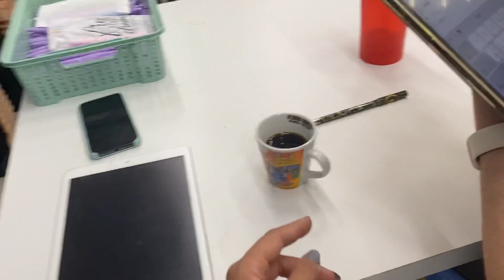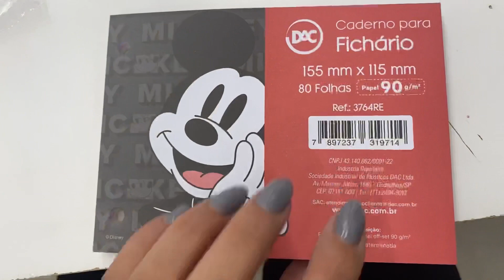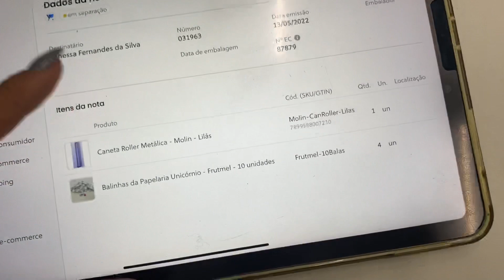PERRENGUES DE UM ECOMMERCE! Separando pedidos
Eu sei que vocês amam um bastidores, então vamos lá separar pedidos e passar por todos perrengues juntos, seja um item que você não acha ou o estoque todo bagunçado. Tudo isso faz parte do dia a dia de um ecommerce. Então bora lá separar pedidos.

Gostou de algum item? Para garantir o seu, basta acessar